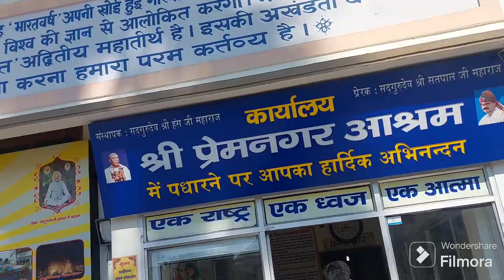Uttarakhand Trip Begins | Haridwar | Har ki Pauri | Ganga Aarti 🙏